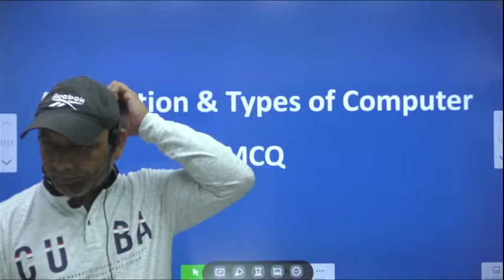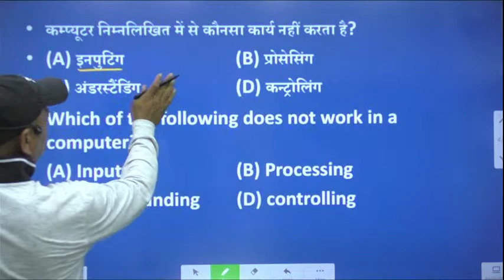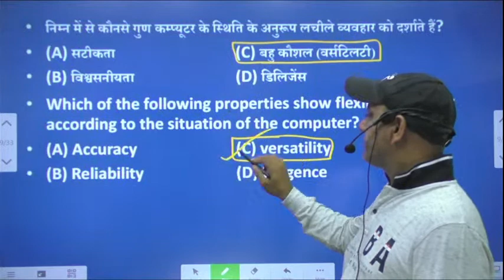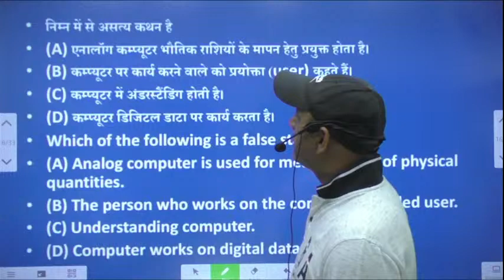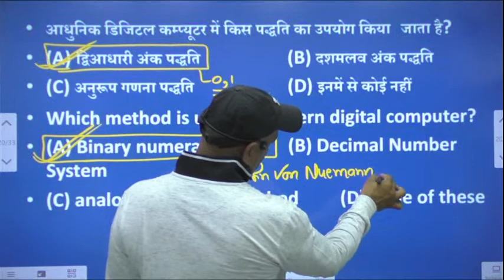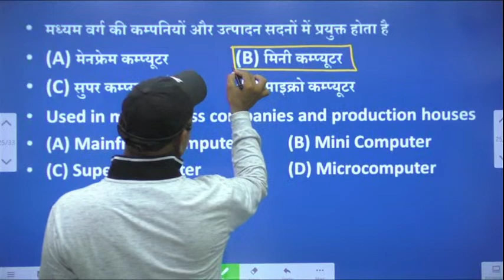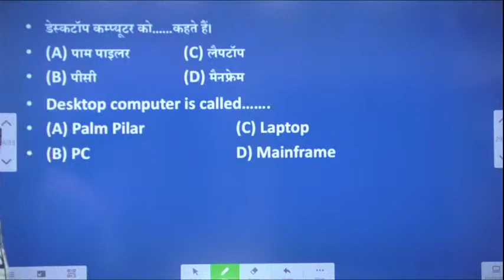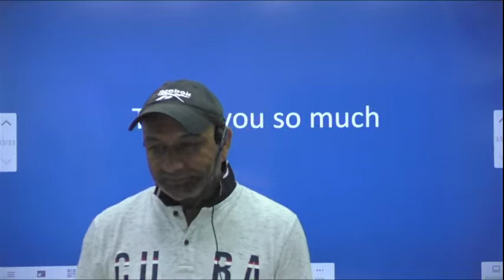CET Computer Literacy MCQ || HSSC Exam Computer Practice MCQ | Computer Generation & History MCQ